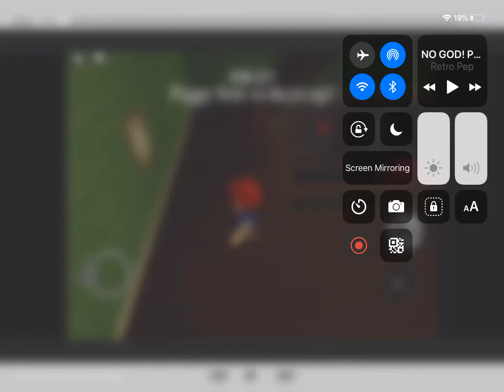Funny moments in piggy 🐷